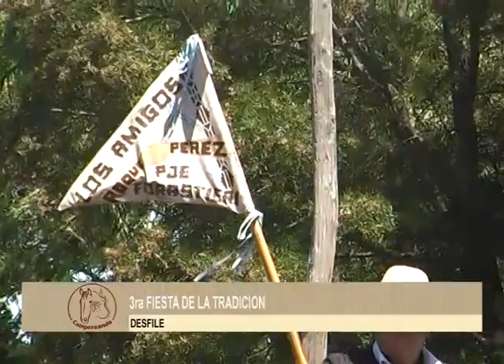FIESTA CRIOLLA EN POLVAREDAS